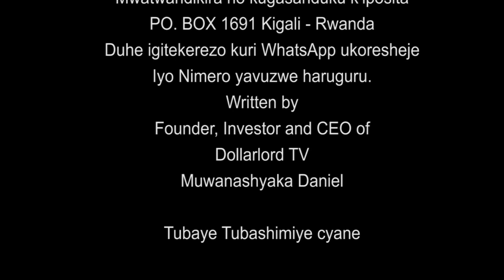Gihozo S01 EP 08 Film Nyarwanda Nshyashya 2020 || Rwanda Movies 2020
Gihozo S01 EP 05 Gihozo yaje akumuwe ari aziye mubibazo  yirebe mubambere  gusa nizereko iri bubashimishe.

iyi film Umusaraba si Igiti S03 Ep 01 Lucky nyirabukwe amugeze ibubi aramwihindutse birambabaza pe gusa nizereko iri bubashimishe.

N.B:
1. Ntago twihanganira umuntu n’umwe ushobora gukoresha ibihangano byacu nta burenganzira cyangwa se ubwumvikane bwacu, kubera ko hazakurikizwa amategeko agenga ubugire bw’ibihangano na nyirabyo.
2. Dollarlord TV ntago yirengera ibitekerezo bitandukanye byatanzwe ku inkuru ikora.